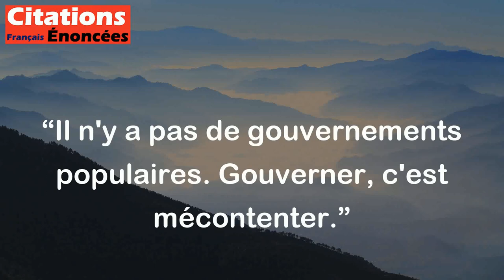Il n'y a pas de gouvernements populaires. Gouverner, c'est mécontenter. - Anatole France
Cette citation suggère que gouverner un pays ne peut jamais se faire sans mécontenter des gens, et que c'est inévitable, quelle que soit la popularité du gouvernement en place. En d'autres termes, prendre des décisions en tant que gouvernement implique souvent d'avoir à faire des choix qui ne plairont pas à tout le monde.